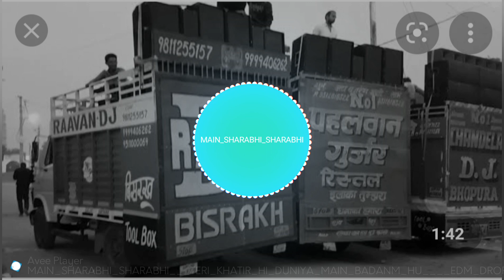MAIN SHARABHI SHARAB TERI KHATIR HE DUNIYA ME BADANAM HU EDM DROP MIX DJ JAI BABA MOHAN RAM